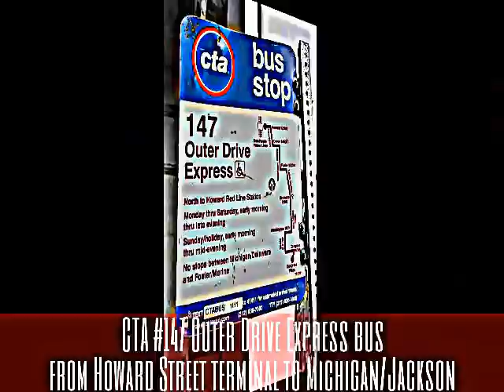CTA #147 Outer Drive Express bus from Howard Street terminal to Michigan/Jackson 3 (08-29-15)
Hello Everyone!!! This is Part 3 (finale), riding the CTA #147 Outer Drive Express bus starting from Howard Street terminal in Rogers Park on the north side, going south (via Lake Shore Drive) to Michigan Avenue and Jackson Boulevard in Downtown Chicago. In Part 2 (previous video), we ride the #147 bus from Ardmore Avenue and Sheridan Road to Superior Street and Michigan Avenue near Water Tower Place. Here in Part 3, we continue on the #147 bus from Superior Street and Michigan Avenue to Michigan Avenue and Jackson Boulevard in Downtown Chicago.

If you like to see view riding the #147 bus going north to Howard Street terminal, click the link at the beginning and the end of this video!!!